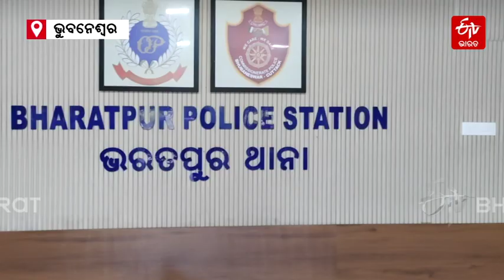Army Major Fiance Assault Case- ଭରତପୁର ଥାନାରେ ନବଗ୍ରହ ଶାନ୍ତି ପୂଜା, ଗେଟରେ ଝୁଲିଲା ଲେମ୍ବୁ-କଞ୍ଚାଲଙ୍କା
ଭରତପୁର ଥାନାରେ ହୋମ ଯଜ୍ଞ । କର୍ତ୍ତା ସାଜିଲେ ଖୋଦ୍ ନୂଆ ଆଇଆଇସି । ଭରତପୁର ଥାନା ଭିତରେ ହେଲା ହୋମ ଯଜ୍ଞ ପୂଜାର୍ଚ୍ଚନା । ଥାନା ଆଗରେ ଝୁଲିଲା ଲେମ୍ବୁ-କଞ୍ଚାଲଙ୍କା ।
Puja Performed at Bharatpur Police Station New IIC takes charge Army Major And His Fiancee Assault Case